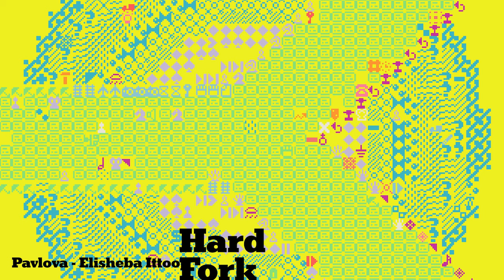Hard Fork Megamix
Learn about the creation of the music featured in Hard Fork on this Episode of the podcast:

TRACKS

00:00:00 - Cucumber Raita - Elisheba Ittoop
00:01:40 - Hammock - Dan Powell
00:02:33 - Switch I-O - Dan Powell, Marion Lozano
00:03:16 - Central Services - Dan Powell, Elisheba Ittoop, Marion Lozano
00:04:12  - Altered Ego - Dan Powell, Marion Lozano
00:04:45 -Circuit Boardz - Marion Lozano
00:05:41 - Jjjumprope - Elisheba Ittoop
00:07:07 - The Secret Chaos You Never Saw Coming - Elisheba Ittoop
00:07:50 - Stalagmites - Sophia Lanman
00:09:28 - Benzo Haze - Dan Powell
00:10:44 - My Proxy - Marion Lozano
00:11:33 - Gasolina - Rowan Niemisto
00:12:44 - Desalination - Dan Powell
00:13:42 - Fractures- Marion Lozano
00:15:11 - Please Disperse - Dan Powell, Marion Lozano
00:17:01 - Cosmic Roots - Marion Lozano
00:18:13 - Devil's Desktop - Dan Powell
00:19:47 - Machine Learning - Marion Lozano
00:20:23 - Bouncy Ball - Rowan Niemisto
00:21:28 - Speed Bumps - Marion Lozano
00:22:38 - Contact Info - Sophia Lanman
00:24:18 - Subsequential - Dan Powell
00:25:44 - Parallel Universe - Diane Wong, Dan Powell
00:27:51 - Cold as Ice - Marion Lozano, Pat McCusker
00:28:52 - I Drank Too Much Coffee Again - Pat McCusker
00:30:20 - Bro - Diane Wong
0:31:18 - Noise Floor - Marion Lozano
00:33:06 - What's the Deal with AI - Dan Powell
00:33:18 - HBDHF - Dan Powell
00:33:31 - A Winner Is You - Pat McCusker
00:33:35 - People's Court with Elon - Marion Lozano
00:34:00 - HatGPT - Elisheba Ittoop
00:34:06 - This Week in AI - Marion Lozano, Sophia Lanman
00:34:09 - Hard Forkin' Xmas - Diane Wong, Dan Powell
00:34:27 - Glitchbob - Marion Lozano
00:34:32 - The Musk - Elisheba Ittoop, Marion Lozano
00:35:01 - System Update - Elisheba Ittoop, Dan Powell
00:35:06 - Aeolian Fatigue - Dan Powell
00:37:02 - Pavlova - Elisheba Ittoop
00:38:01 - Mage - Dan Powell
00:39:31 - Was That Necessary? - Dan Powell
00:40:40- Unseen Forces - Dan Powell
00:41:42 - Synthia - Diane Wong

Credits
“Hard Fork” is hosted by Kevin Roose and Casey Newton. Produced by Whitney Jones and Rachel Cohn. Edited by Jen Poyant. Engineering by Alyssa Moxley and original music by Dan Powell, Elisheba Ittoop and Marion Lozano. Our audience is Nell Gallogly. Video production by Ryan Manning and Dylan Bergeson. Motion graphics by Phil Robibero Thumbnails by Julia Moburg, Elizabeth Bristow, and Harshal Duddalwar
Special thanks to Paula Szuchman, Pui-Wing Tam, Nell Gallogly, Kate LoPresti and Jeffrey Miranda.